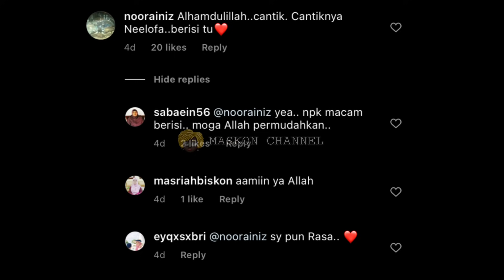TAHNIAH! SELEPAS 3 BULAN BERKAHWIN, AKHIRNYA NEELOFA TERIMA BERITA GEMBIRA BUAT RAMAI TERKEJUT!